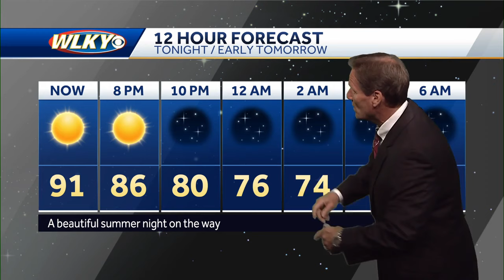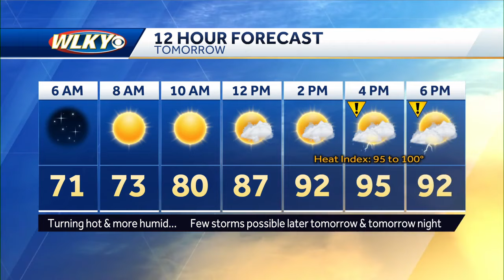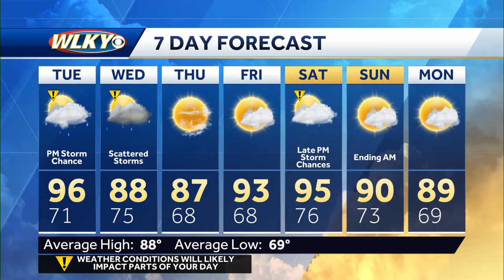Steamy weather tomorrow followed by storm chances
Chief meteorologist Jay Cardosi talks about steamy weather making a return for tomorrow followed by much needed rain chances.